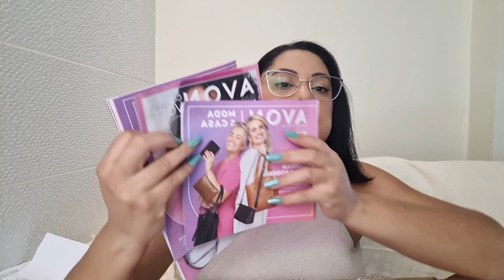Abertura de Caixa: Avon Camp. 09/2022.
Hello Pessoal, Acompanho junto comigo minha 1° Abertura de caixa da Avon e Moda e Casa. Nessa campanha teve muitos pedidos da Revista Moda e Casa.

No meu Instagram sempre mostro oque achei dos produtos que revendo.
Me segue no @danyrevendas